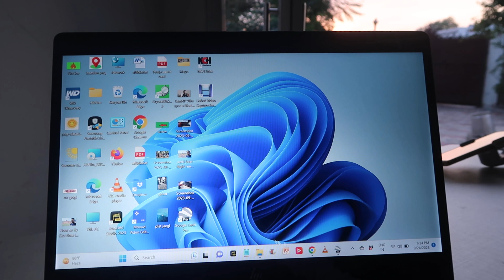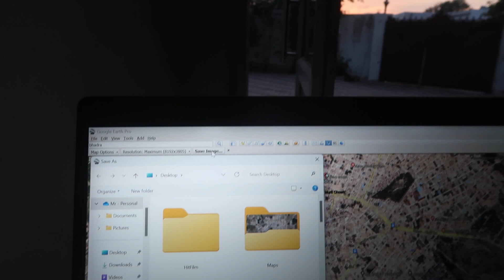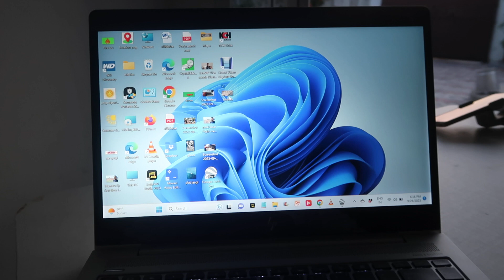Google maps high quality Screenshot kaise download kare | How to High Quality Photo of google Maps